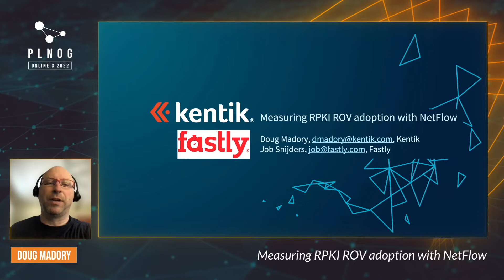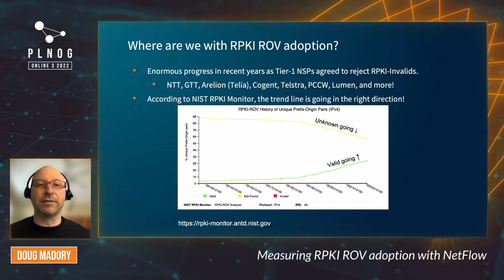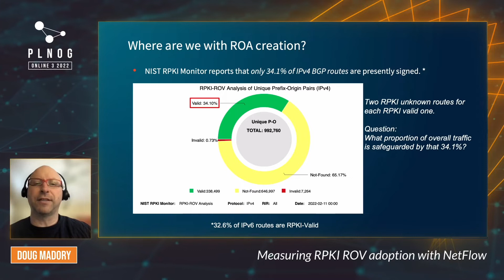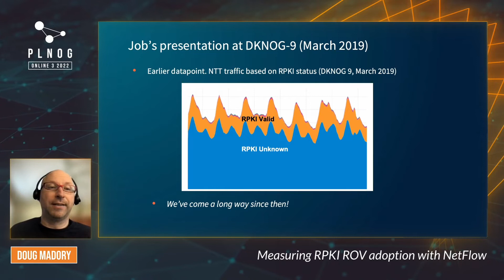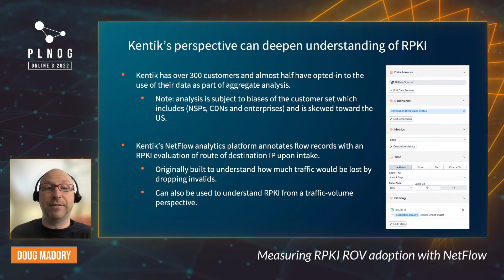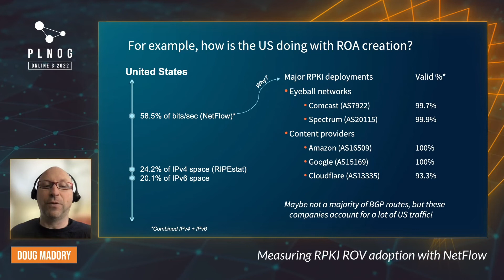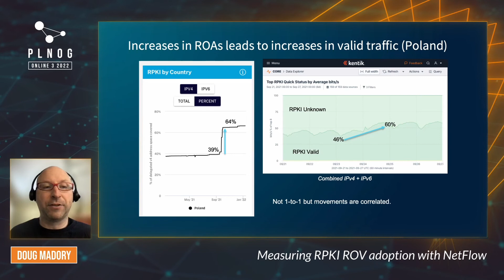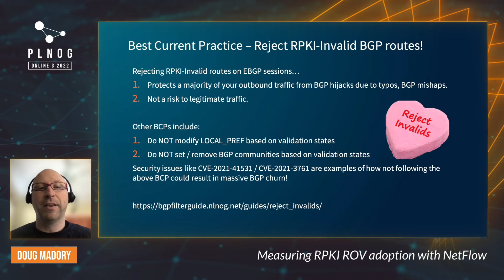PLNOG 3 ONLINE: Measuring RPKI ROV adoption with NetFlow (Doug Madory)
Measuring RPKI ROV adoption with NetFlow - Doug Madory

NIST RPKI Monitor informuje, że tylko 33% tras BGP jest obecnie podpisanych w RPKI. Na podstawie tej liczby można stwierdzić, że przed nami jeszcze długa droga, zanim ten podstawowy mechanizm bezpieczeństwa routingu zapewni szeroki, pozytywny wpływ. Jednak nie wszystkie trasy są sobie równe. Jeśli zmierzymy natężenie ruchu według stanu RPKI, odkryjemy, że więcej ruchu jest teraz wysyłane do prefiksów z ROA niż do tych bez.